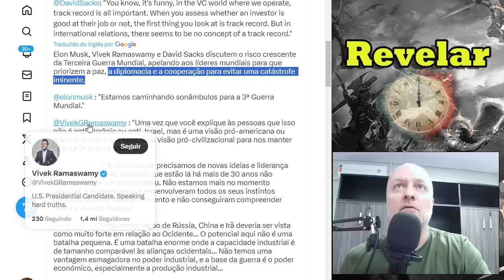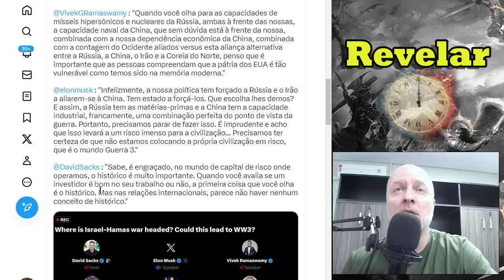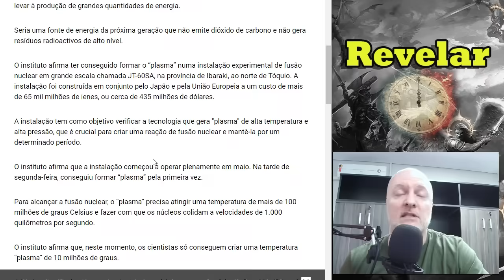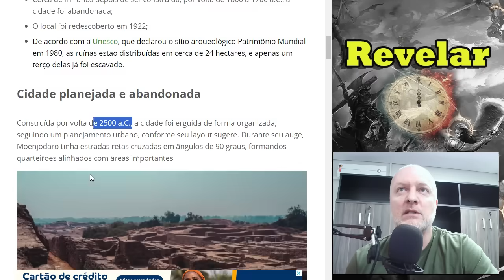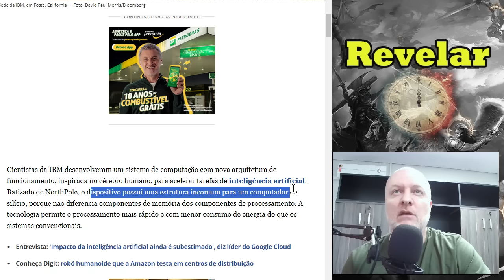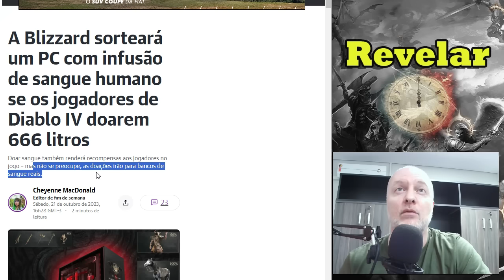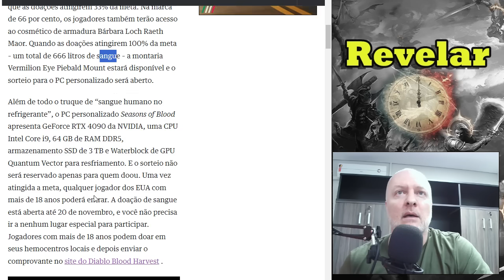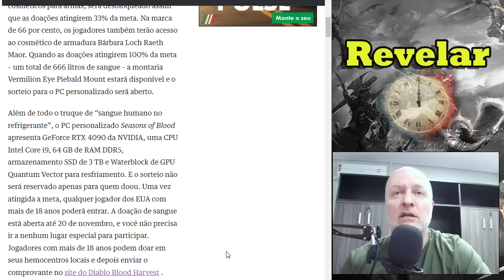PC BLIZZARD TERÁ SAN...LÍQUIDO VERMELHO HUMANO E SERÁ PRÊMIO DE DIABLO IV